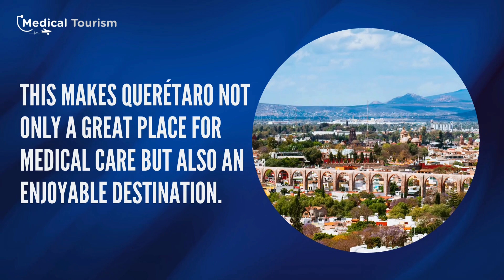Improve your vision in Querétaro - Medical Tourism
To improve your vision, visit the ophthalmologist in Querétaro. We offer various treatments tailored to your condition.